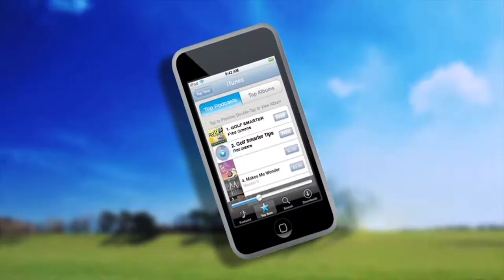GOLF SMARTER TV - Playing 18 with Game Golf CEO John McGuire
Game Golf is the hottest tech product on the market today. Where other products focus on your mechanics, Game Golf helps you see your game from a statistical perspective and lets you analyze data that will showcase your strengths and weaknesses. John McGuire, CEO for Game Golf and Golf Smarter podcast host Fred Greene play golf together and discuss the advantages that Game Golf provides. John can also be heard on GOLF SMARTER Podcast episodes #450 & 451. Free on iTunes!